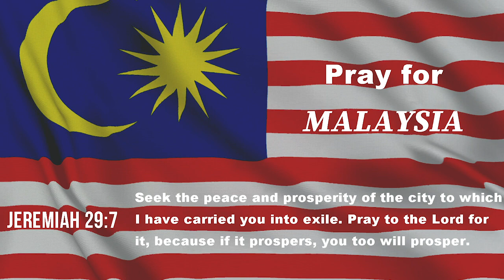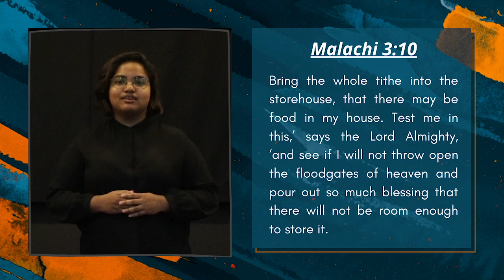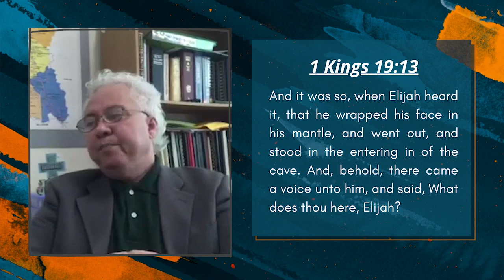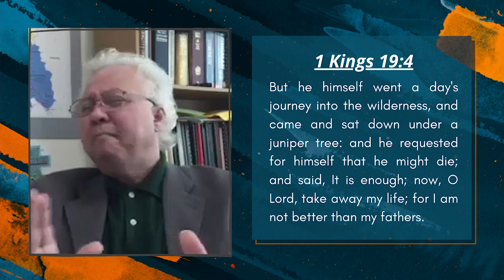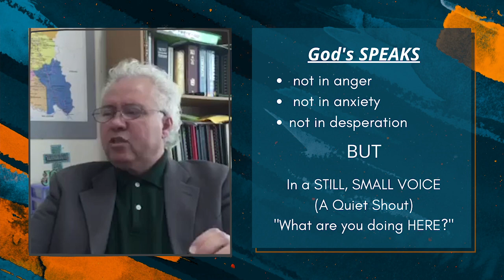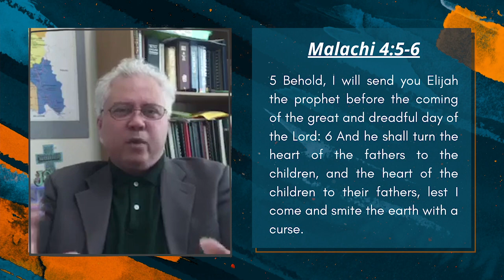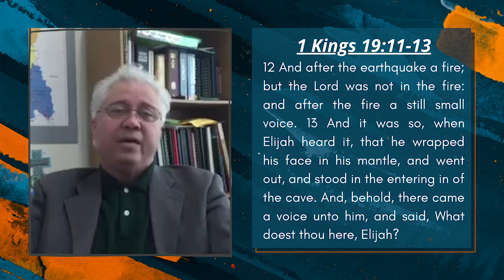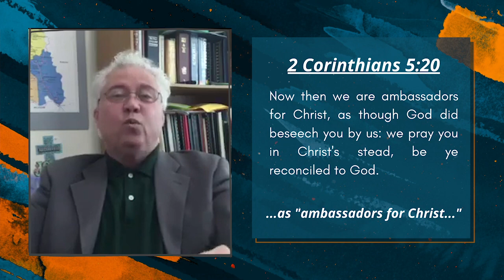Harvest Revival Centre Online Service | 10am | 28th February 2021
Join us this Sunday at 28th February 2021 for our Online Sunday service at 10am. Come prepared as we worship God together virtually!